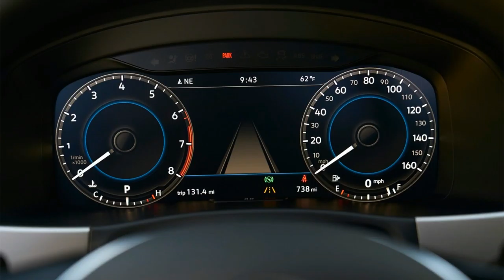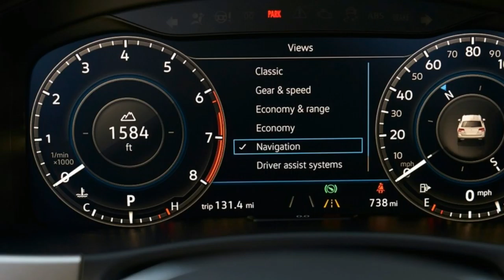2018 VOLKSWAGEN ATLAS V 6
2018 VOLKSWAGEN ATLAS V-6

When you turn up s-u-p-e-r late to a party, you’d better make a grand entrance. Volkswagen hopes its new Atlas will turn heads at the already long-raging three-row-jumbo-crossover rave with its striking, bold-n-blocky, uniquely VW look and “whoa, check out that caboose!” back seat package. Accommodating adults in comfort and getting them in and out of the second and third rows with ease is this rig’s major party trick. Walk into the way-back seats and squint a little, and you can easily imagine you’re riding in a minivan that’s equipped with a cloaking device that can convince your neighbors you’re the rugged, outdoorsy type.

Source: Motortrend.com